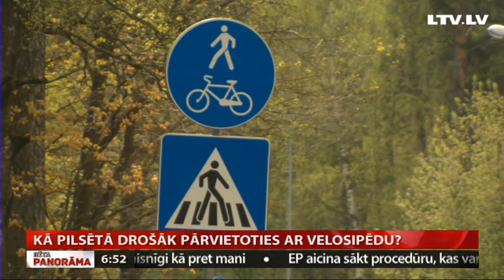Kā pilsētā drošāk pārvietoties ar velosipēdu?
Nereti uz ceļiem autovadītāju un velobraucēju starpā rodas domstarpības un dažādas ceļu satiksmes noteikumu interpretācijas. Kolēģis Uldis Birziņš devās uz Ceļu satiksmes drošības direkciju noskaidrot kā visdrošāk būtu pārvietoties pa pilsētu ar divriteni, lai uz ceļa nerastos nepatīkamas situācijas